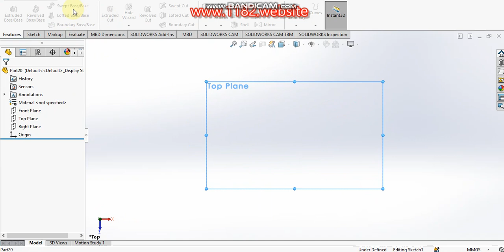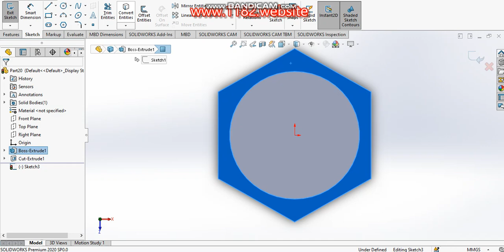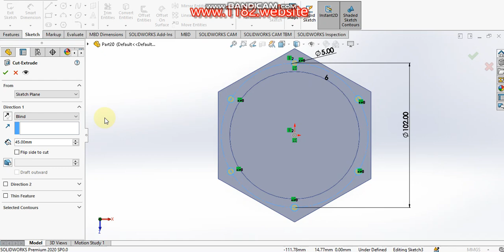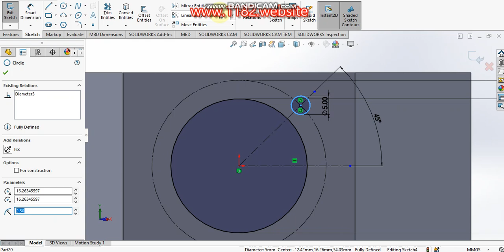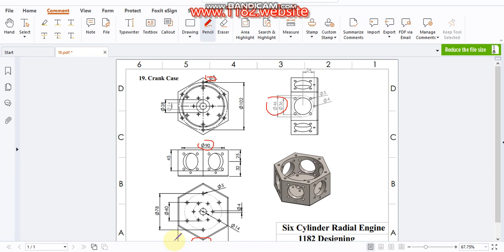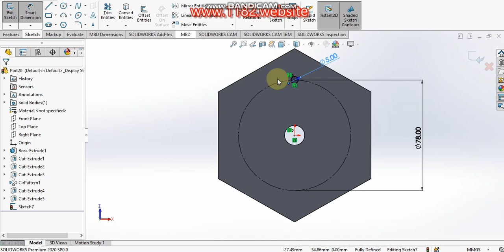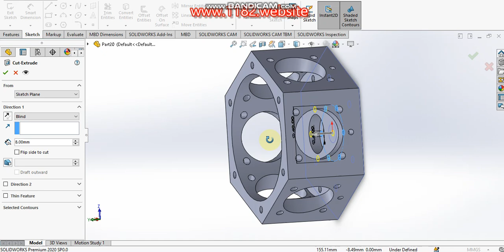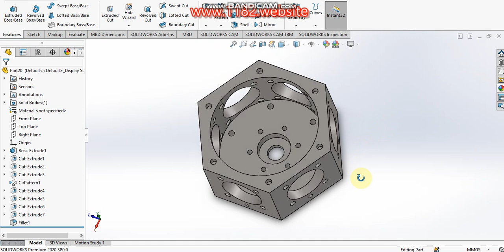Designing a Six Cylinder Radial Engine in SolidWorks | Step-by-Step Tutorial 19. Crank Case